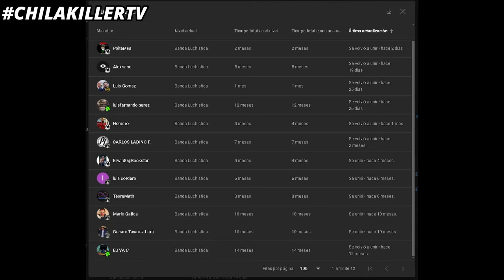TNA iMPACT! Wrestling 13 Junio 2024 | RESUMEN Y RESULTADOS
Bienvenidos al resumen y resultados del show semanal de TNA Wrestling del 13 de Junio de 2024, el episodio 1038 fue celebrado desde Cincinnati, Ohio.
Y conto con la presencia de Matt Hardy, Moose, Jordynne Grace, Eddie Edwards, Nic Nemeth, Ryan Nemeth, Frankie Kazarian, Jake Something, Mustafa Ali, Joe Hendry, Mike Santana, Steve Maclin, Ace Austin, Trey Miguel, Chris Bey, Zachary Wentz y muchos más!